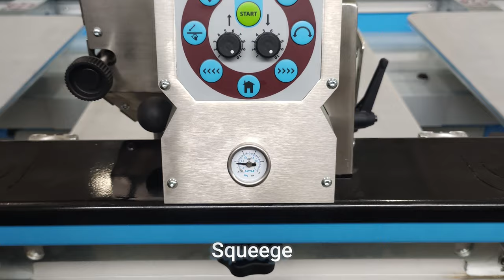Screen-Printing Machines: KTK ADVANCE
The KTK ADVANCE arrives in the market to meet the needs of all modern-day screen-printing technicians.

* Production rate for a KTK Advance MS printing an A4 sized print.